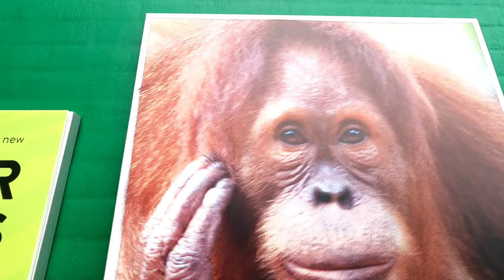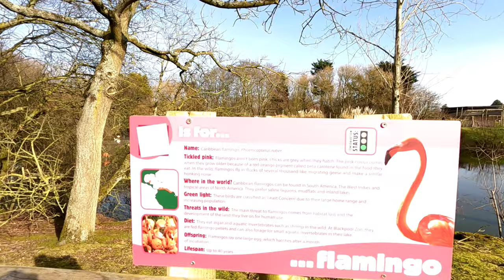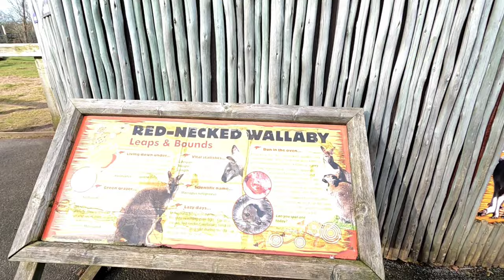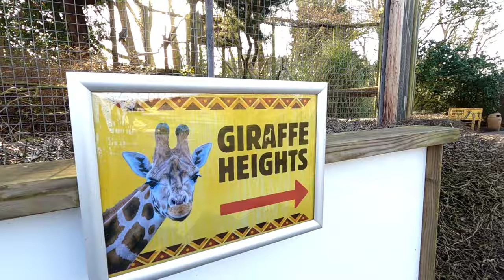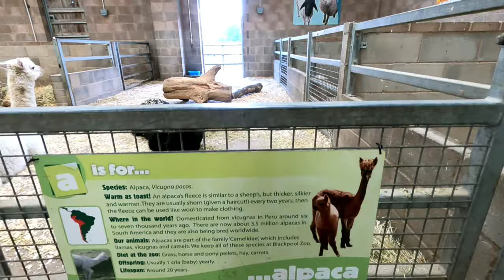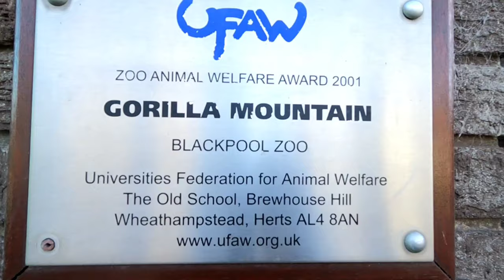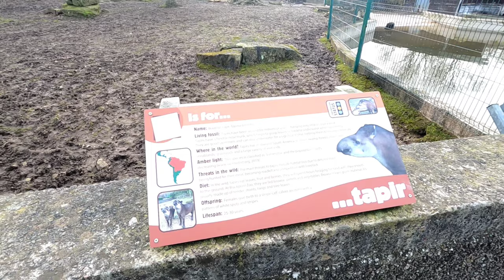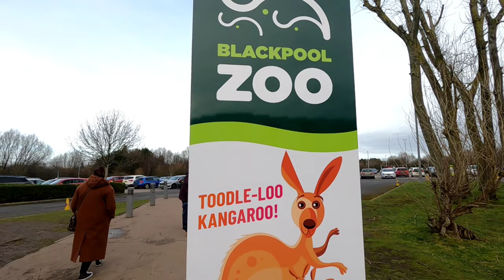Blackpool Zoo Feb 17th 2023, What a great day 😊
Hello Lovelies ☺️ join us as we explore Blackpool Zoo what a great day, we had such a giggle as always. The zoo is open every day except Xmas, and if you are a Blackpool Resident, don't forget to take proof of address, to receive your discount.
The zoo is home to over 1500 animals! (Wow they have their work cut out 😂)

From the zoo website -
"Blackpool Zoo is a family friendly attraction based in one of Britain’s favourite seaside resorts offering an educational, yet fun day out for the whole family.

Often described as a “hidden gem”, the zoo boasts over 1500 animals from all over the world from Aardvarks to Zebras whilst spanning 37 acres of traditional, spacious parkland and lakes.

Blackpool Zoo is proud to have the only family of gorillas in the North of England, so make your acquaintance with Bukavu (the silverback), Miliki, Njema, and youngsters Meisie, Moanda and Makari. Then head next door to Orangutan Outlook, where you’ll find our family of amazing and lively Bornean orangutans.
Take a visit to the single biggest investment in the history of Blackpool Zoo, Project Elephant Base camp which opened in March 2018 and is home to a herd of six elephants. This area has been specially designed around the needs of the mammoth species featuring state of the art equipment and facilities, including the largest indoor area in the UK

With a full schedule of talks, feeds and displays on offer as well as our interactive walk-though exhibits such as Lemur Wood or Rainbow Landings, you’re guaranteed to make memories that will last a lifetime.

Blackpool Zoo are proud members of The British and Irish Association of Zoo’s and Aquariums (BIAZA) charity, who are a professional body representing the best zoos and aquariums in the UK and Ireland. Being a member of BIAZA demonstrates the zoos dedication to conserving the natural world through research, conservation and education, in doing so Blackpool Zoo hope this also inspires you, the visitor, to do the same."

Postal address
East Park Drive, Blackpool, Lancashire, FY3 8PP